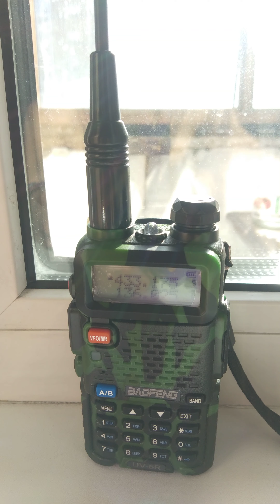433.175 mHz (Baufeng uv 5r)